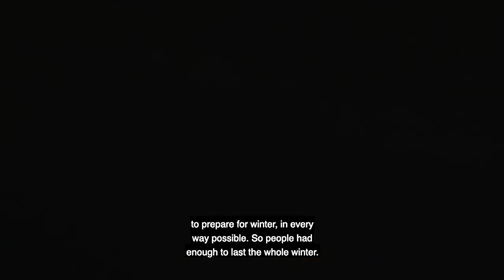George Kanipitetew - Onion Lake